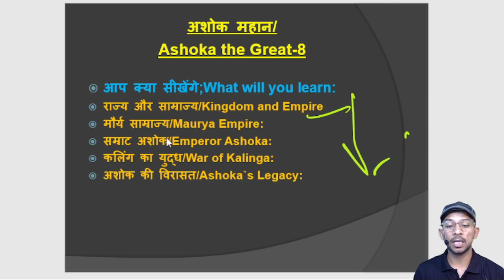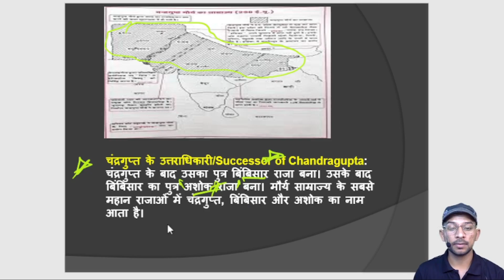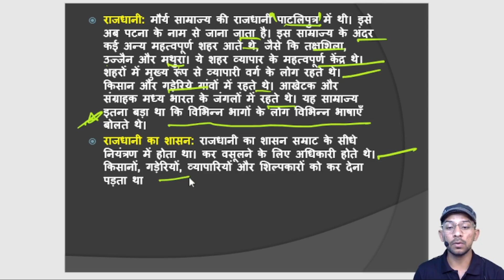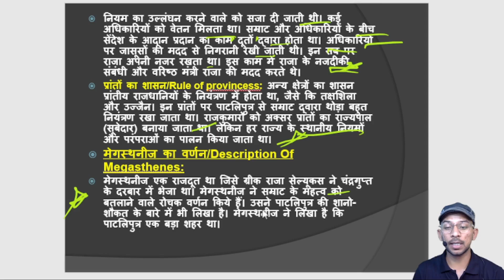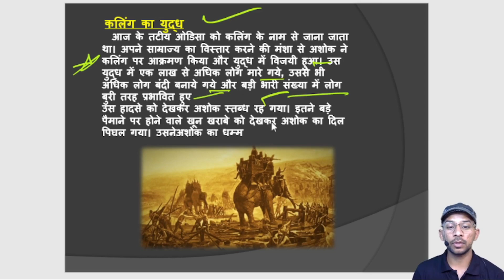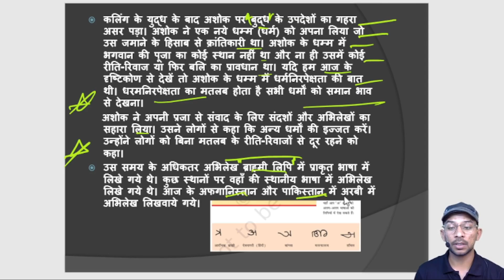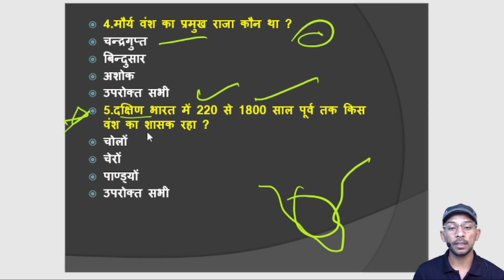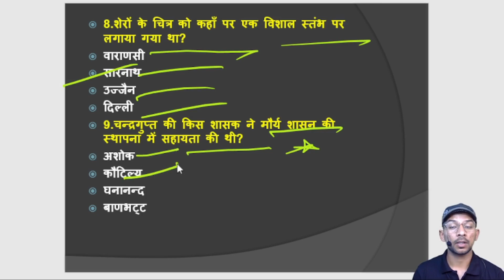NCERT HISTORY | Class 6th(Chapter-8) | अशोक महान/Ashoka the Great | by Amit Chaudhary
* [ SSC,CTET,STET,ARMY,DSSSB,NVS,KVS,NEET,SUPERTET]
* FREE--COURSE/BATCH
* FREE--PDF/PPT(TELEGRAM )
* Dear Aspirant  मेरा Course "GK की जंग अमित सर के संग"  शुरू हो गया है आप सभी को GK से  Related कहीं पर भी कोई भी Paid Course या Subscription लेने की जरुरत नहीं है !

* NCERT HISTORY : in this video Amit Chaudhary will cover NCERT HISTORY, history for all competitive exam, history questions and answers NCERT HISTORY | HISTORY CLASS | Amit Chaudhary | AMIT SIR GK